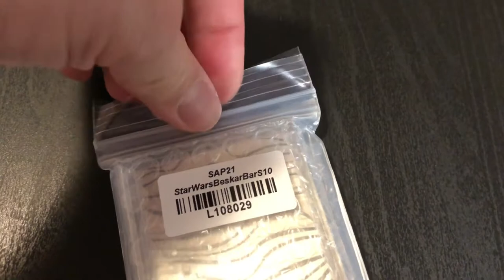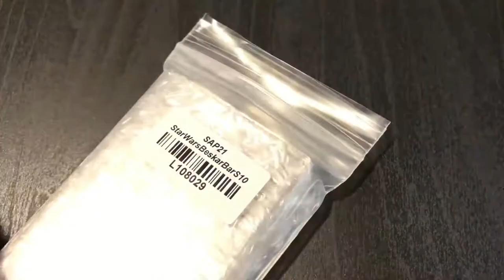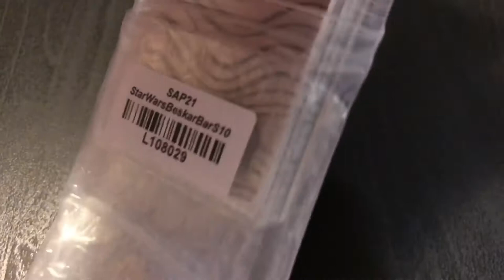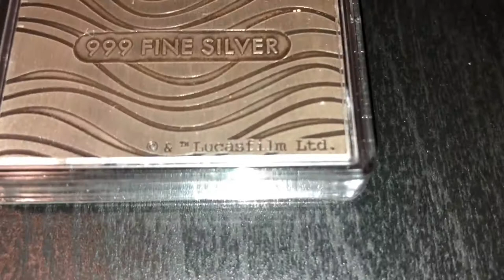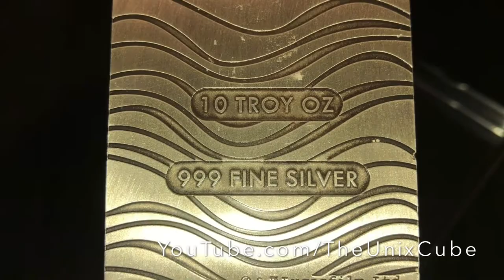10 oz Beskar Silver Bar Mandalorian Star Wars ASMR unboxing coin numismatic New Zealand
ASMR showcase 10oz Silver Beskar Bar Mandalorian Star Wars unboxing coin numismatic New Zealand